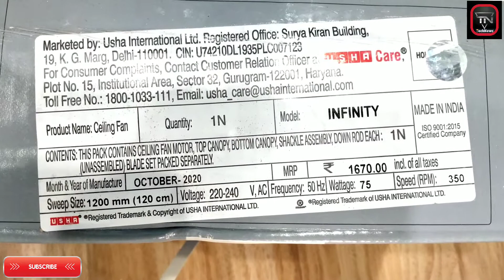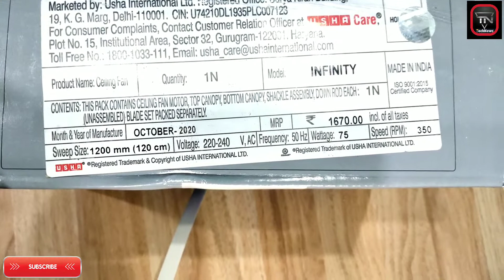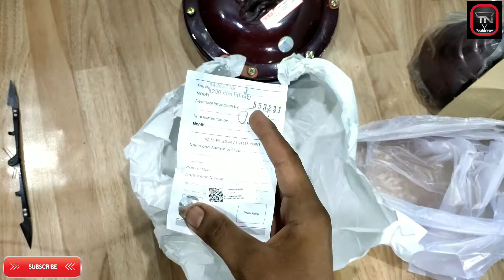Usha Infinity fan unboxing